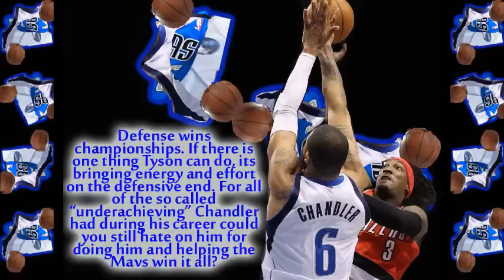Tyson Chandler Get In Where You Fit In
Defense wins championships and Tyson Chandler brings that to Dallas. People consider him a bust because he never quite became the player people thought he would be after high school. However, he just plays the way he plays and does him and now he might be the one piece the Mavs have been missing all of these years.

Beat & Mix By Caseyouainthurd